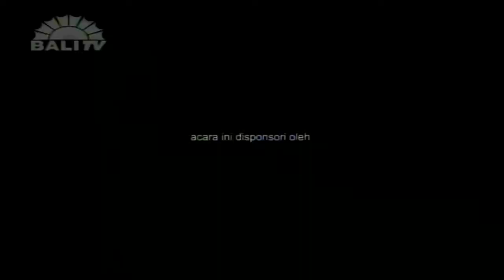PPKM RING DURA JAWA BALI KALANTURANG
PEMBERLAKUAN PEMBATASAN KEGIATAN MASYARAKAT (PPKM) RING DURA  JAWI MIWAH BALI ,KALANTURANG PETANG WUKU UNGKURAN, NGAWIT TANGGAL LIMANG JULI, KANTOS SIKI AGUSTUS. PARINDIKAN INUCAP KABAOSANG OLIH  MENTERI KOORDINATOR BIDANG PEREKONOMIAN, AIRLANGGA HARTARTO, KASARENGIN MENTERI KESEHATAN, BUDI GUNADI SADIKIN, RI SAMPUN RAPAT EVALUASI PPKM SANE KAPIMPIM PRESIDEN JOKO WIDODO.